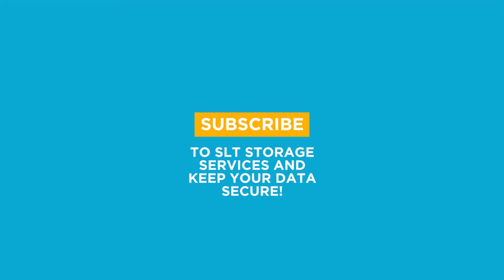SLT Storage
Stuck for storage? Don’t lose out on your DATA ever again.